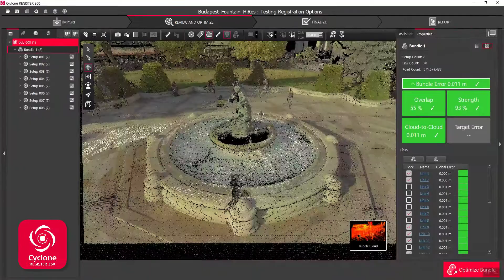Learn how to quickly generate a scaled ortho-image in Leica Cyclone REGISTER 360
How to create a scaled ortho-image in Leica Geosystems Cyclone REGISTER 360 in under 1 minute!